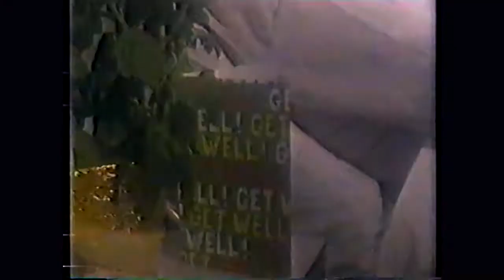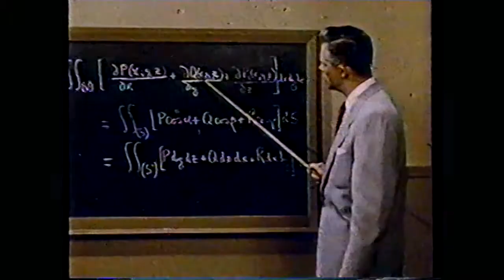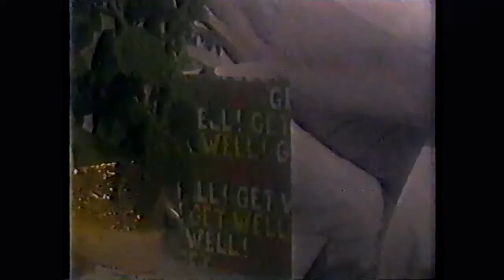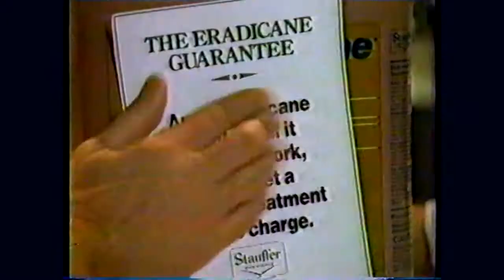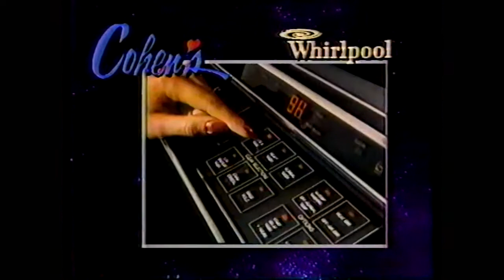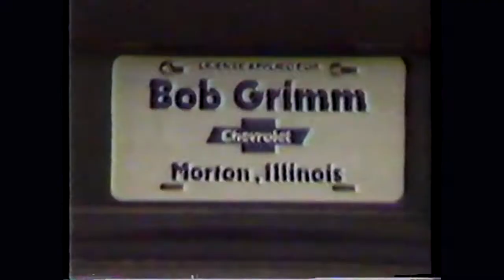1987 - Tulsa Golden Hurricane @ Bradley Braves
1986-87 Bradley Braves host the Tulsa Golden Hurricane in game 17 of the regular season at Carver Arena.